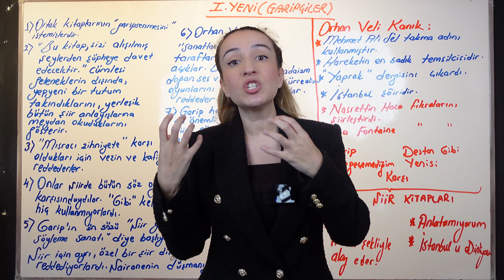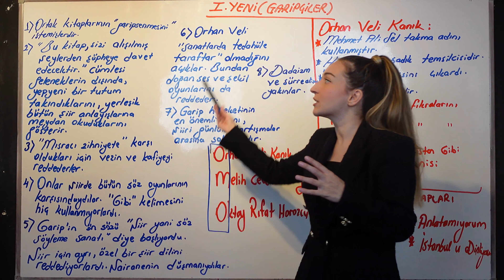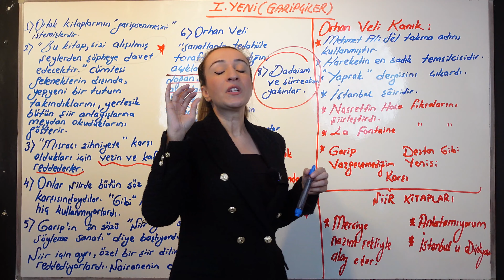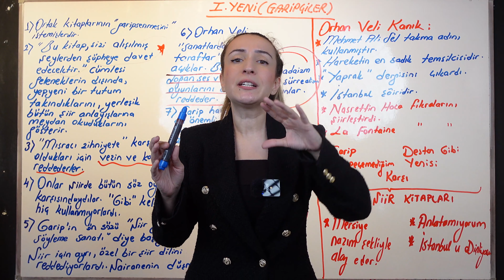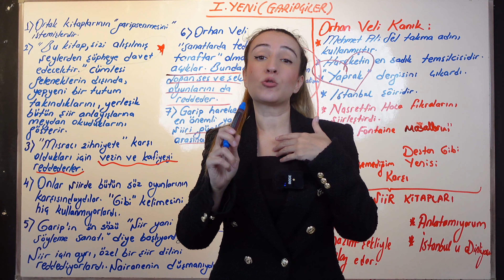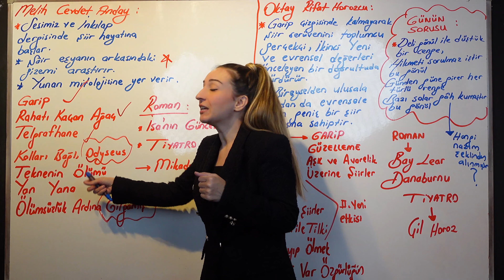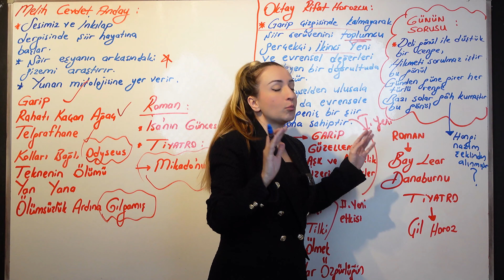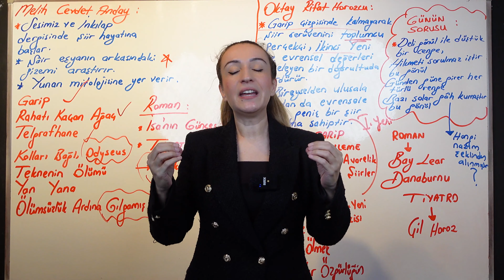1.YENİ (GARİPÇİLER) / 65 Günde AYT Edebiyat Kampı / 51. GÜN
1.YENİ (GARİPÇİLER) / 65 Günde AYT Edebiyat Kampı / 51. GÜN
AYT Edebiyat konu anlatımlarımız 65 gün sürecek bir kampla her gün saat 18.00'de kanalda sizlerle olacak. Bu listedeki konu anlatımlarının tamamının PDF ders notları sitesinde ücretsiz olarak tüm öğrencilere sunulacaktır. Bununla kalmayıp her gün shorts (kısa video) içerikleriyle edebiyatı daha akılda kalıcı haliyle sizlere sunmayı planlıyorum. Kamp programı hafta hafta topluluk kısmından paylaşılacak arkadaşlar. Bu yıl her yıl olduğu gibi sizinle beraber soru yakalayacağımızdan hiç şüphem yok. Kalbim sizinle güç daima bizimle olsun❤️
1.YENİ (GARİPÇİLER) / 65 Günde AYT Edebiyat Kampı / 51. GÜN
🌟KAMP KİTAPLARIMIZ🌟

1.yeni
garipçiler
garipçiler konu anlatımı
1.yeniciler
1.yeniciler şiiri
1.yeniciler kodlama

ayt edebiyat cumhuriyet dönemi
yks cumhuriyet dönemi şiir
edebiyat
ayt edebiyat konu anlatımı
12.sınıf edebiyat
11.sınıf edebiyat
10.sınıf edebiyat
9.sınıf edebiyat